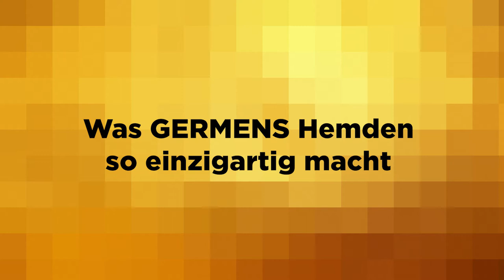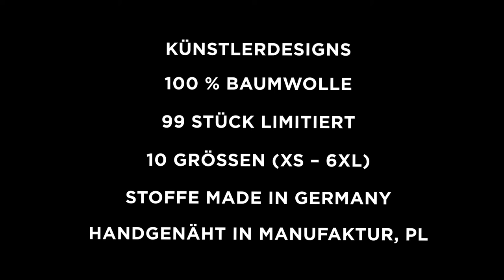GERMENS Hemd FOREMAN VS SCHULZ /// 25 Jahre legendärer Boxkampf in Las Vegas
Am 22. April 1995 fand in Las Vegas ein legendärer Boxkampf zwischen dem amerikanischen Boxprofi George Foreman und dem deutschen Boxer Axel Schulz im MGM Grand Hotel statt. Schulz, der als Außenseiter in den Ring stieg, widersetzte sich leidenschaftlich den Schlägen Foremans. Obwohl die Zuschauer Schulz als Sieger sahen, gewann Foreman den Kampf. Lange Zeit hatte sich Schulz mit der ungerechten Punktrichterentscheidung nicht abgefunden.

Im April 2020 jährt sich der legendäre Boxkampf zum 25. Mal. Aus diesem Anlass haben wir Axel Schulz eingeladen, von diesem Kampf und aus seinem bewegten Leben als langjähriger Profiboxer zu erzählen. Am 3. April 2020 findet im GERMENS Store Chemnitz ein amüsanter Abend mit dem Ex-Boxer statt.

Im Rahmen dieses Events haben wir ein limitiertes Hemd aufgelegt, welches George Foreman und Axel Schulz während des Boxkampfes in Las Vegas zeigt. Das schwarze Hemd mit der Grafik vom Künstler DUSTART kann hier bestellt werden. 25 % aus dem Verkauf dieses Hemden fließen als Spende in 2 Einrichtungen, die scih um schwerkranke Kinder kümmern. Axel Schulz ist sehr engagiert und GERMENS unterstützt mit dem Verkauf das Kinderhospiz BÄRENHERZ in Markleeberg bei Leipzig und LUKAS Stern e.V. in Chemnitz.

Es gibt 10 Größen (XS-6XL). Ist dieses Hemd sofort verfügbar, erhalten Sie es innerhalb weniger Tage zugeschickt.
Ist das Hemd in der gewünschten Größe nicht vorrätig, können Sie es auf Anfertigung bestellen. Dies dauert ab dem jeweiligen Bestelltermin etwa 8-10 Wochen. Das Hemd wird für Sie sehr aufwendig hergestellt und nach Fertigstellung zugeschickt. Die Termine, bis wann ein Hemd auf Anfertigung bestellt werden kann erhalten Sie hier.